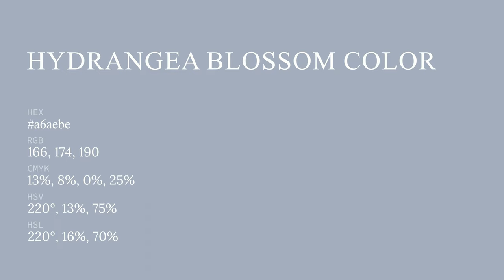Hydrangea Blossom color a6aebe hex color - Blue color - Warm color a6aebe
What color is Hydrangea Blossom ? a6aebe hex color - Blue color - Warm color a6aebe

Hex a6aebe Color Code is also known as Hydrangea Blossom color.

Hex a6aebe Color code in RGB color code model is created after adding 65.10% red color, 68.24% green color and 74.51% blue color.
Hex a6aebe Color code in CMYK color (process color) code model is generated after subtraction of 12% cyan, 8% magenta, 0% yellow and 25% black.